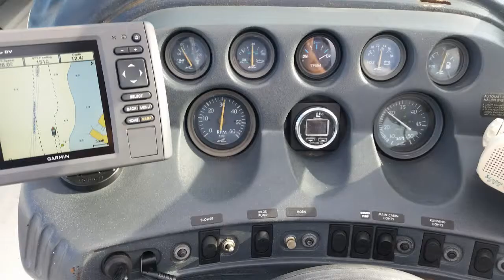Just pictures out on the boat. 2015